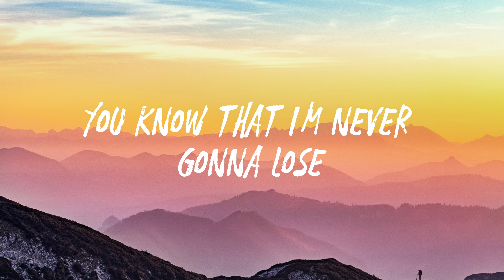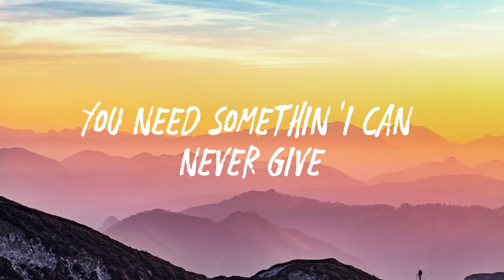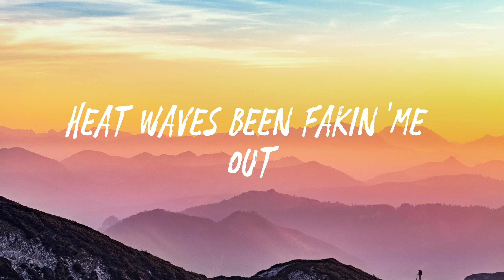Glass Animals - Heat Waves (Lyrics)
Hi, I spend every hour of my day with music. For those who want to take a break from the hustle and bustle of the day with music, those who want to relieve their stress, those who want to have a good time, I bring together the music I like for you. The music on my channel generally consists of the following according to my mood: Lyrics videos, deep house, vocal house, nu disco, chillout, house mix, relaxation, meditation, ZEN meditation, ambient music, spa music, sleep music, piano, guitar, harp music, japanese flute , instrumental background music and No Copyright Musics.

Lyrics
[Intro]

Glass Animals Lyrics
Heat Waves